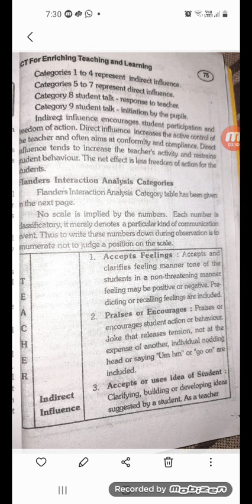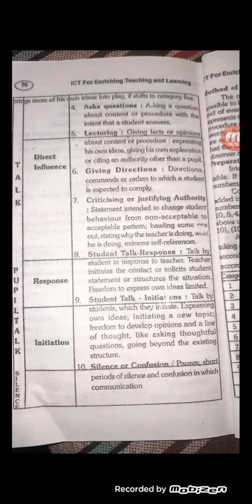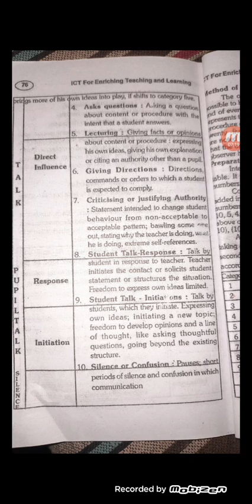FIACS,Flanders System of Interaction Analysis(ICT)B.ed 1st sem